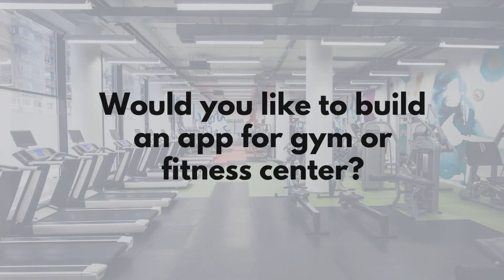Fitness App Development | Gym App | Supportsoft Technologies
On-demand services are more relevant than ever, and launching a FitnessApp can empower users to find and connect with gym coaches anytime, anywhere.

Supportsoft Technologies is your trusted partner for exceptional web and app development solutions. Our team of experienced developers specializes in creating innovative and customized FitnessApp and GymApp solutions tailored to your needs.

With a track record of successful fitness app projects, we offer top-quality solutions at competitive rates to help you achieve your business goals.

At Supportsoft Technologies, we bring over 10 years of industry experience, having completed more than 1000 projects and served clients worldwide.

How can you reach us?